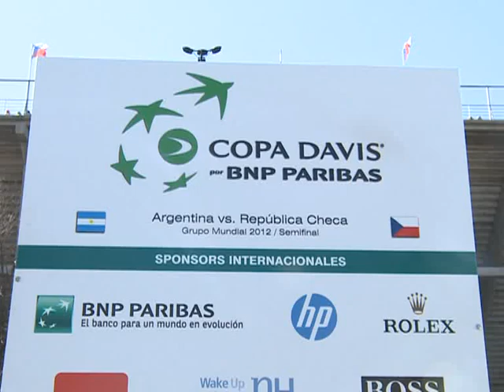Copa Davis: Mónaco lo intentó hasta el final ante Berdych pero la serie quedó igualada